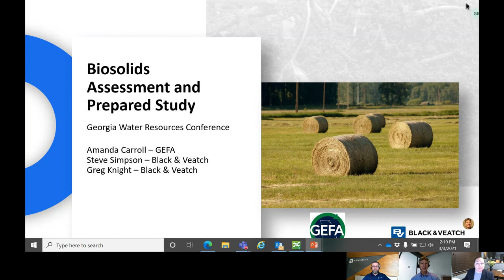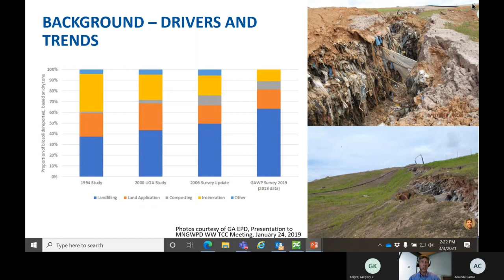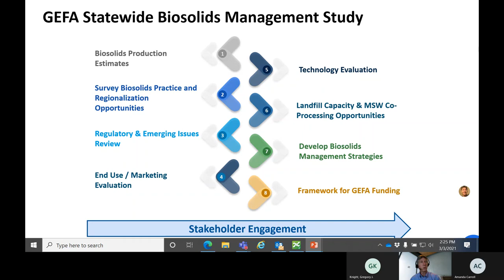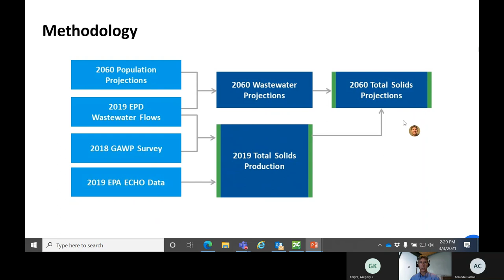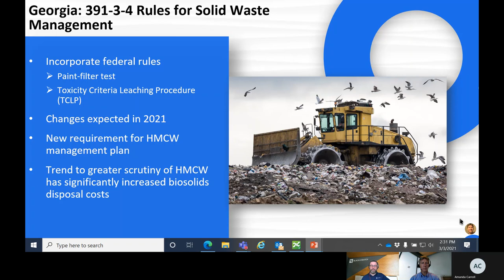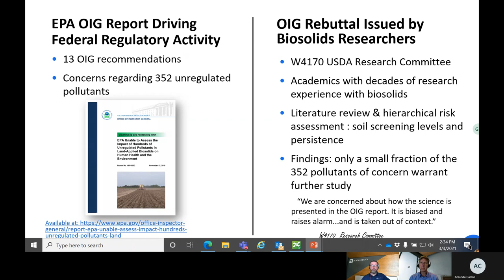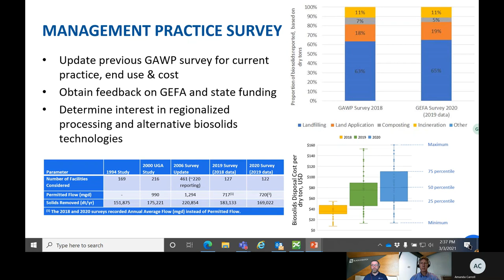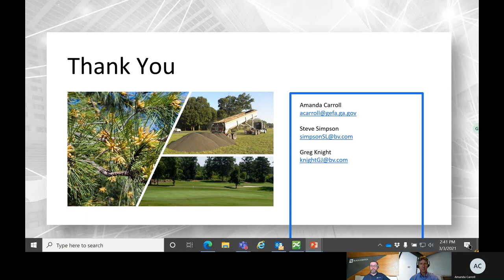Biosolids Assessment and Prepared Study, Amanda Carroll, Greg Knight and Steve Simpson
This video is part of a multi-speaker and panel discussion related to regulatory and industry challenges related to the disposal of water residuals and wastewater biosolids. Speakers include Danny Johnson, Metropolitan North Georgia Water Planning District, Audra Dickson, Georgia EPD, Jennifer Wren, Georgia Department of Agriculture, Amanda Carroll, GEFA, Steve Simpson, Black & Veatch, Mathew Green, Gwinnett County, Steve Hall, Denali Water Solutions, and William Cook and Keith Stevens, Georgia EPD.